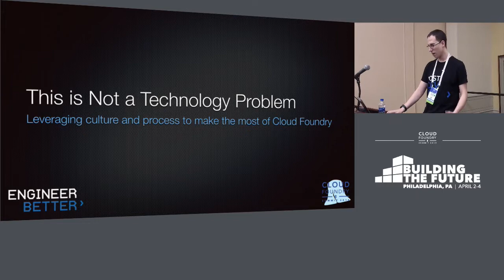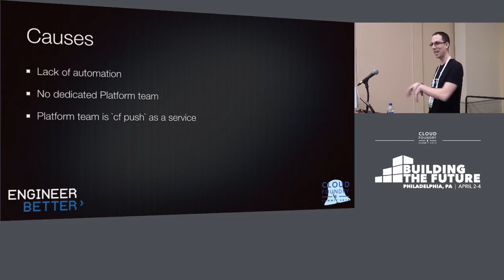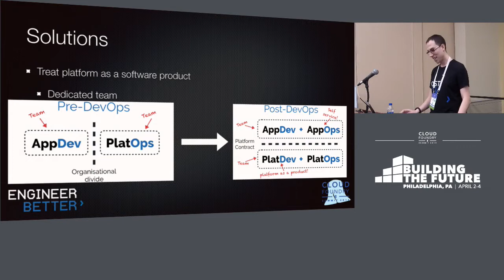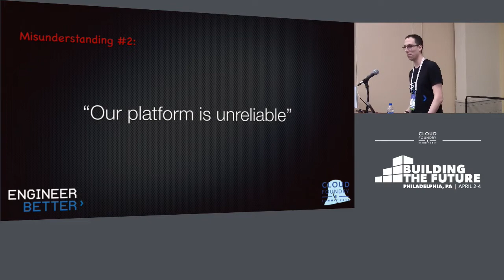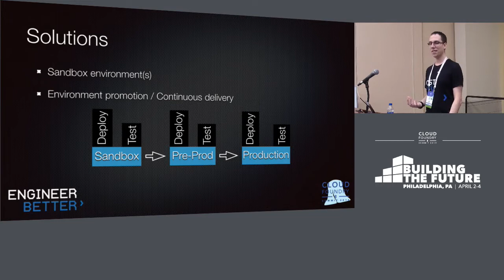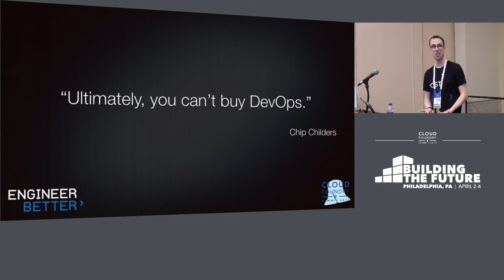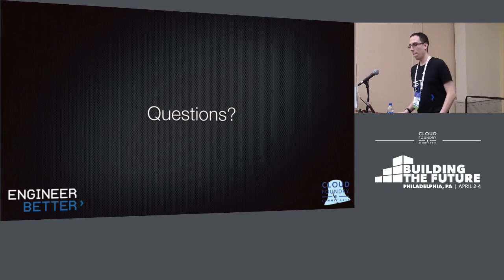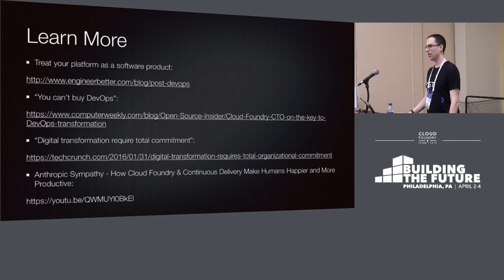This is Not a Technology Problem: Leveraging Culture and Process to Make the Most... - Colin Simmons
This is Not a Technology Problem: Leveraging Culture and Process to Make the Most of Cloud Foundry - Colin Simmons, EngineerBetter

The road to running Cloud Foundry at scale is not without its challenges. Oftentimes it is easy to search for a software solution for everything but what if there is a better way? Through delivery of dojos, healthchecks, training, and continuing enablement Colin Simmons has found that sometimes changes to culture and process yield better results.

As an engineer at EngineerBetter, Colin has the privilege of helping many companies deploy and manage their Cloud Foundry foundations in industries including financial, energy, security, and medical. The industries may differ but the challenges are often the same. Common ones include: struggles reducing cycle times, difficulties on-boarding new team members, or managing a globally distributed team. Sometimes a non-technical approach can move mountains.

Join Colin as he leverages his experience to identify symptoms, drill into causes, and more importantly explain actionable solutions to these and other problems that made him say “This is not a technology problem…”

About Colin Simmons
Colin is an Engineer at EngineerBetter where he works with Cloud Foundry, Concourse, and BOSH on a variety of projects. He has been working with Cloud Foundry since 2015, first as an application developer and now more in operations. Colin had a crucial role on the EngineerBetter teams that developed the Cloud Foundry Certified Developer Course and the Open-Source BOSH Operator Course for the CF Foundation. He has previously spoken at CF Summit EU. Prior to starting his career as a developer, Colin traveled the world, living in eight cities in five countries.